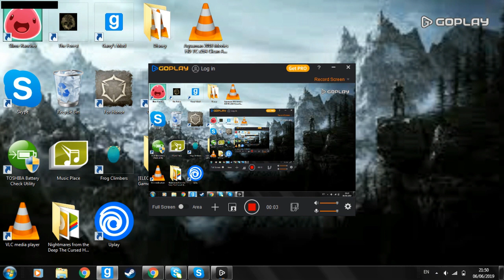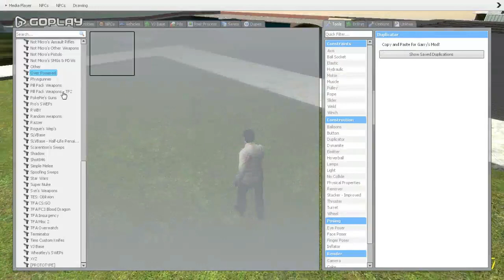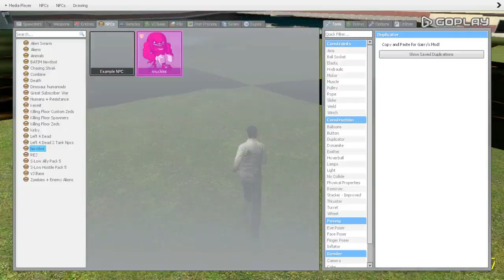MR X resident evil 2 [Garrys Mod]